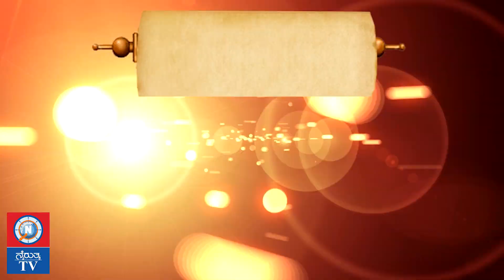Ashwath Kalladevarahalli|ಹಸಿವು, ಬಡತನ, ಅವಮಾನ ಜೀವನದ ದೊಡ್ಡ ಪಾಠ|Kithab ki Kahani|NairutyaTv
ಹಸಿವು, ಬಡತನ, ಅವಮಾನ ಜೀವನದ ದೊಡ್ಡ ಪಾಠ.. ಇದು ಅನುಭವದ ಮಾತು